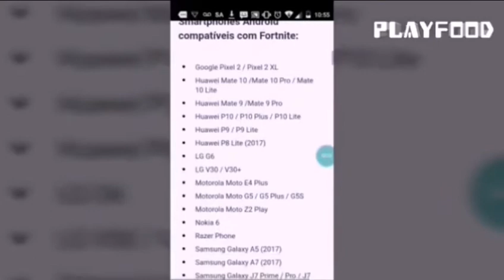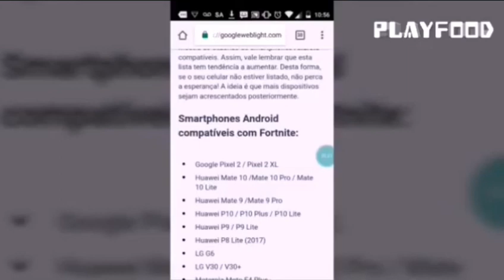LISTA ATUALIZADA DOS APARELHOS QUE VÃO RODAR O FORTNITE MOBILE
➡◀ME AJUDE A CHEGAR A 1K?▶

➡QUER CONVERSAR CMG?💛▪◼▪◼

➡TAG #1822

Informações

➡Pixi 4(4)
Mali400 1.3 GHz
➡1de RAM
16 memoria

➡Redes sócias

TAGS IGNOREM